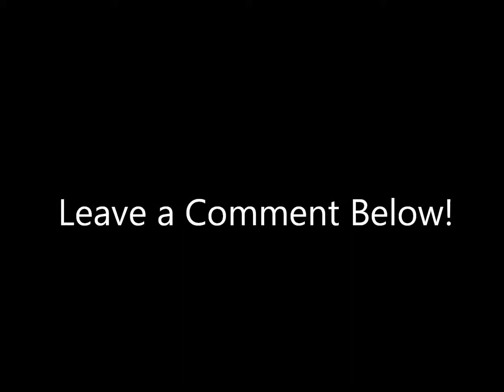The Sims 3 Fashion Show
A short fashion show!